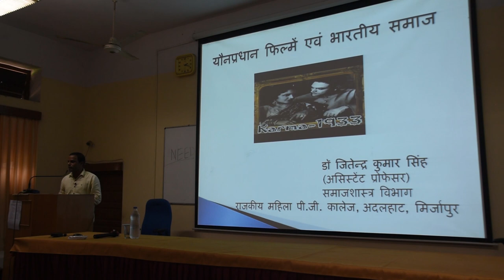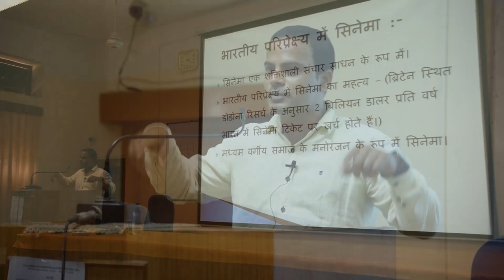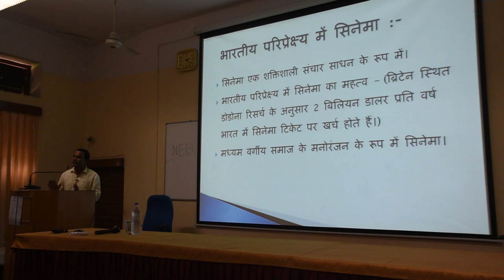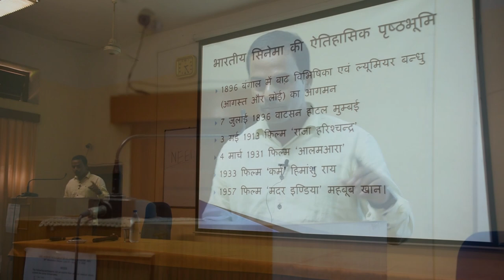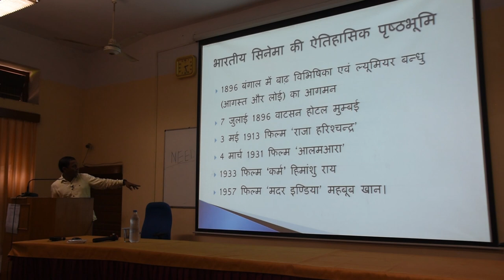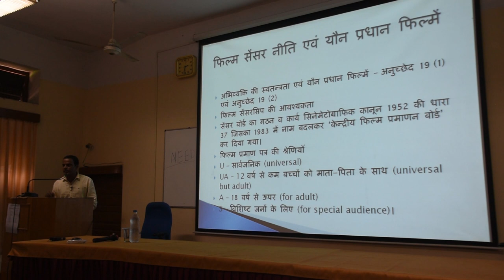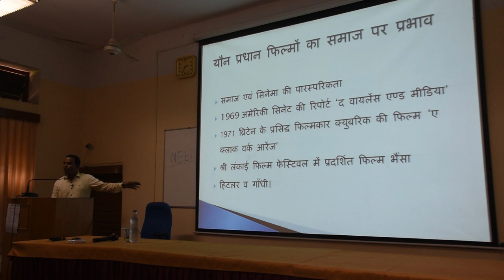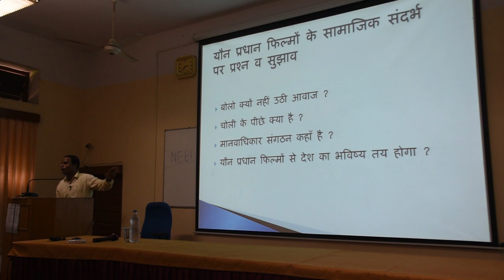Dr. Jitendra kumar Singh | यौनप्रधान फिल्में एवं भारतीय समाज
Dr. Jitendra kumar Singh | यौनप्रधान फिल्में एवं भारतीय समाज | Dept. of Sociology, RMPG College Adalhat, Mirzapur